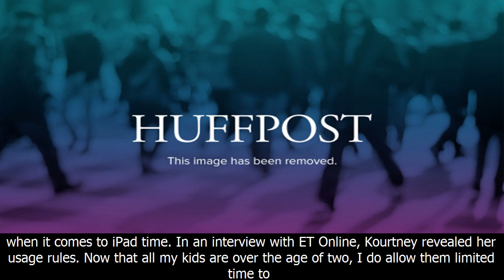The 1 toy prince william and kate strictly forbid their kids play with